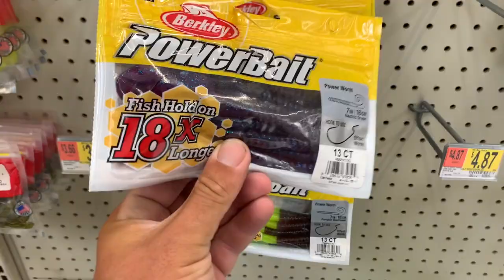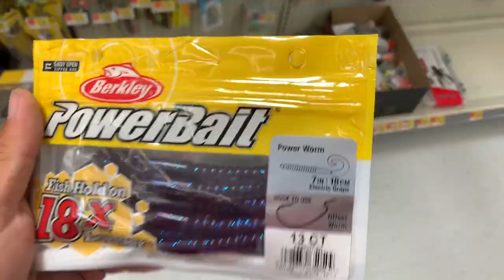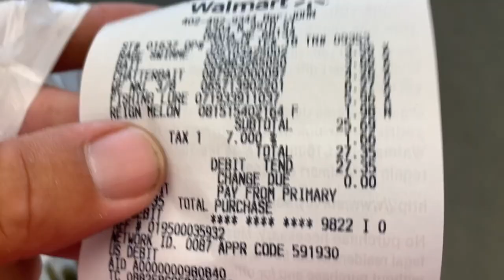$25 Walmart Fishing Lures ONLY Challenge!! (Surprising)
🕶️ Use "MF10" to SAVE at Checkout  🕶️

I hit the local Walmart with $25 to spend on lures to prove you don't need to spend a lot of money to catch fish...it ended up being VERY successful as I caught fish on all but 1 lure I purchased in this Summer bass fishing video.